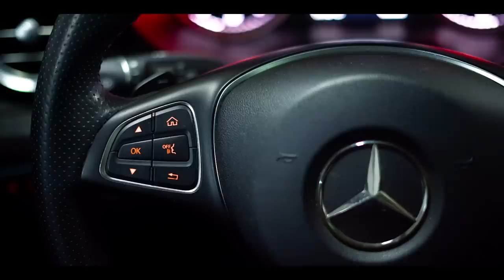¡Sorprendo A Mi Esposa Con Una Mercedes-Benz!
En el video de hoy sorprendo a mi esposa cambiándole su camioneta por una Mercedes-Benz con la ayuda de mis amigos de ClikAuto.